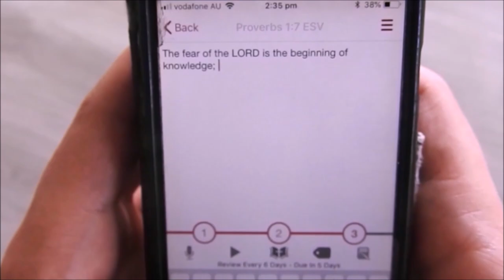My Top Ten Christian Books | Best Christian Books I’ve Read 📖✝️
In this video I will list and talk about my top 10 Christian books. These are the best Christian books I’ve read. And I believe that these are must read Christian books. If you are looking for some of the top Christian books of all time, may you be blessed by this list.￼ My top 10 Christian books will be a blessing to you also.￼ This best Christian books list contains some Christian classics.￼

10. Mere Christianity (C.S.Lewis)
9. The Pilgrim's Progress (John Bunyan)
8. Smith Wiggleworth's Sermon Collection
7. Corrie Ten Boom - The Hiding Place, Tramp for the Lord, Jesus is Victor
6. Biographies
   The Cross and the Switchblade (David Wilkerson)
   The Hiding Place (Corrie Ten Boom)
   Heavenly Man (Brother Yun)
   No Compromise (Keith Green)
5. A. W. Tozer - including: The Pursuit of God, The Knowledge of the Holy, Man the Dwelling Place of God, Delighting in God, The Crucified Life (many more)
4. Andrew Murray - including: Absolute Surrender, Humility, Waiting on God (many more)
3. Power Through Prayer (E.M.Bounds) - + his other collected works
2. The Christian's Secret of a Happy Life - Hannah Whitall Smith
1. *The Imitation of Christ (Thomas A Kempis)*

*MANY OF THESE ARE FREE AUDIOBOOKS ON YOUTUBE*

No copyright breach was intended in the use of this thumbnail picture. I searched for copyright and could not find one.